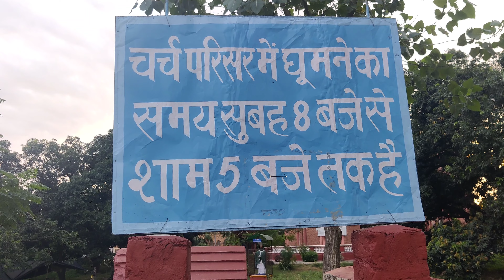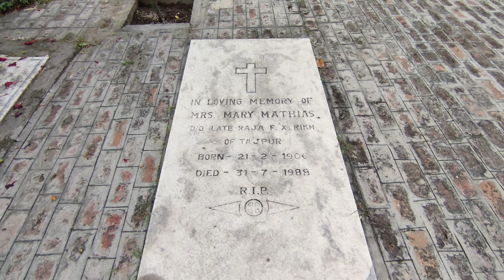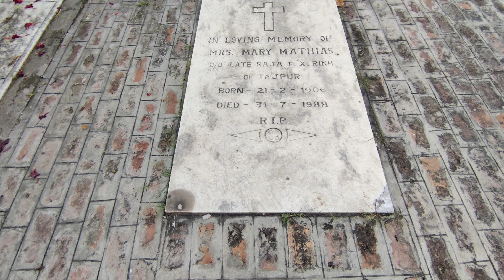Raja ka Tajpur Church